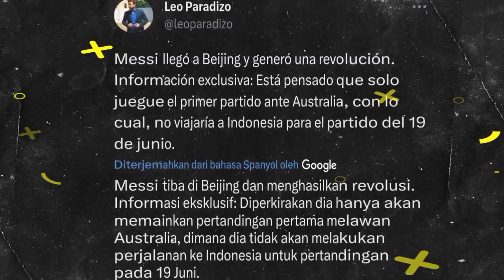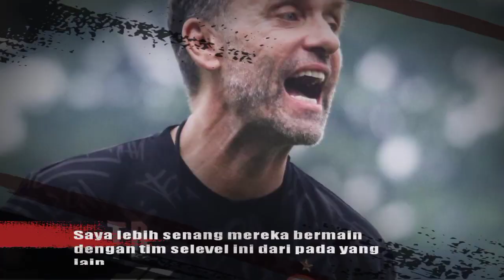MESSI GAGAL KE INDONESIA ?? PELATIH PERSIJA , THOMAS DOLL KOMENTARI INDONESIA VS ARGENTINA !!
BERITAPERSIJA HARI INI : MESSI GAGAL KE INDONESIA ?? PELATIH PERSIJA , THOMAS DOLL KOMENTARI INDONESIA VS ARGENTINA !!

persija
persija jakarta
berita persija
persija hari ini
berita persija terbaru
berita persija hari ini
info persija
persija day
berita terbaru hari ini
persija transfer
transfer pemain persija
pemain baru persija
pelatih baru persija
latihan persija
latihan perdana persija
skuad persija terbaru 2023
skuad persija 2023
skuad baru persija 2023
pemain asing baru persija
Indonesia Vs Argentina
Lionel Messi
Lionel Messi Batal Ke Indonesia